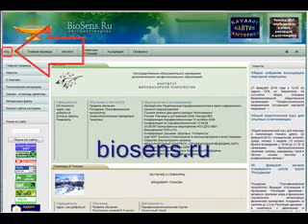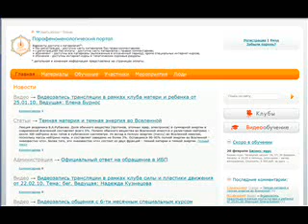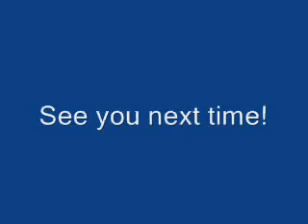On Biosensory Psychology PART 1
First shot at doing this.. :)
Sound is acting strange.. as if I have a lisp!.. and at times out of synch. Need to work on the tech part...

A brief overview on the Institute, on biosensory psychology and a few words on telekinesis.

PS Made using Windows Movie Maker